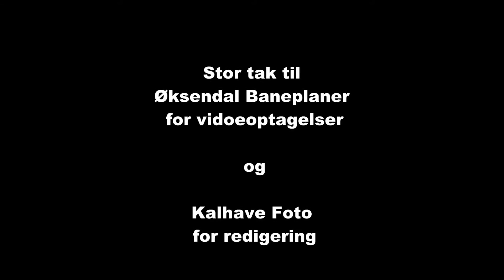Følchampionat 2017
Kom og vær med til en spændende dag med fantastiske føl og godt selskab - en FølFest